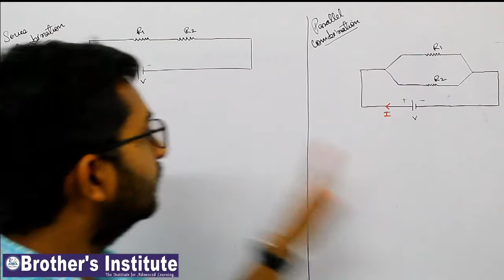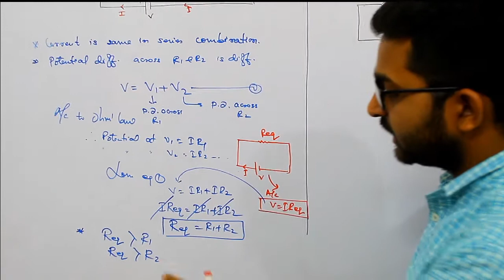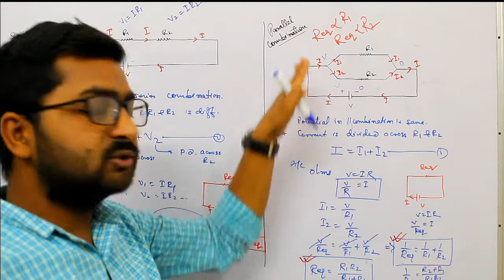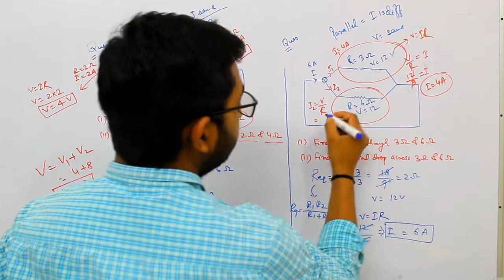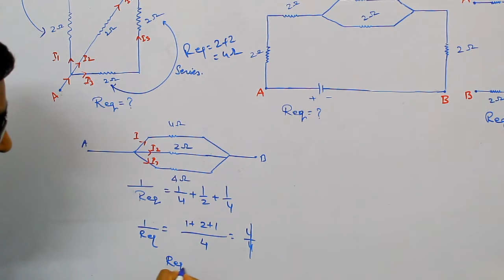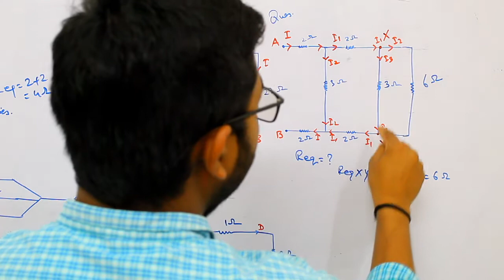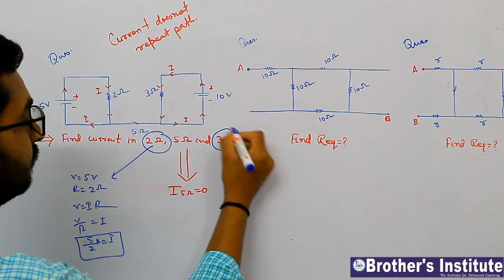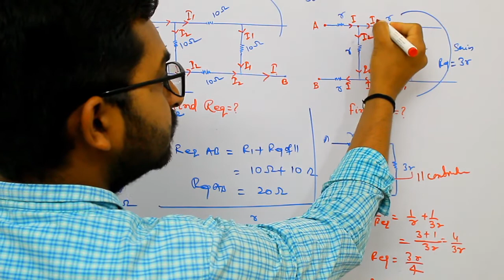Series And Parallel Combination